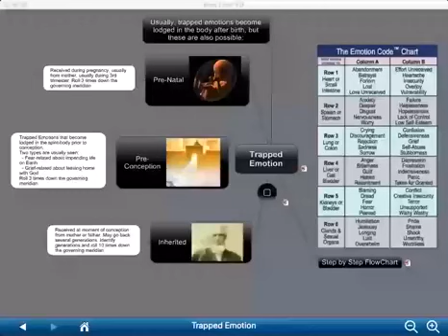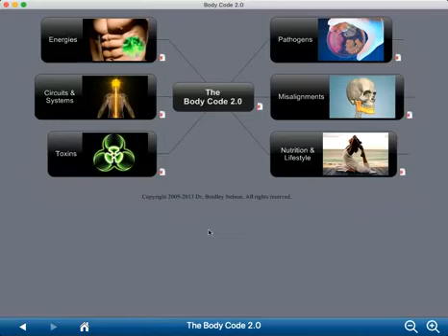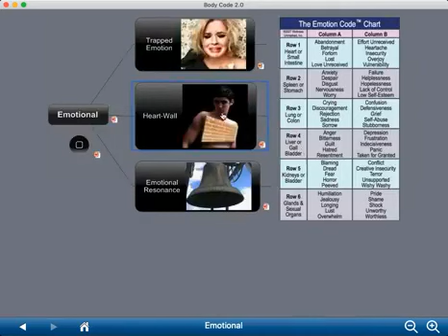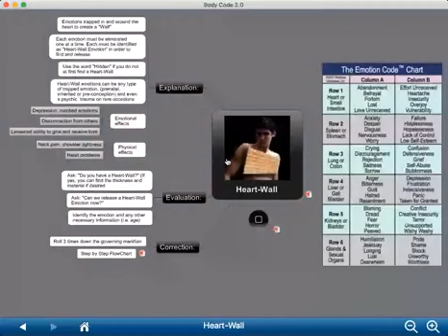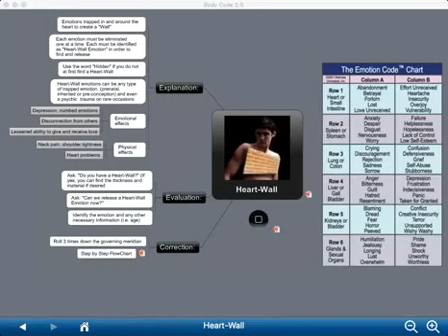What Is A Heart Wall? Body Code Practitioner Explains 5 Symptoms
I wanted to break down the 5 symptoms of the Heart Wall on a Live I did on facebook.

We have over 650 Five Star reviews from clients all over the world.